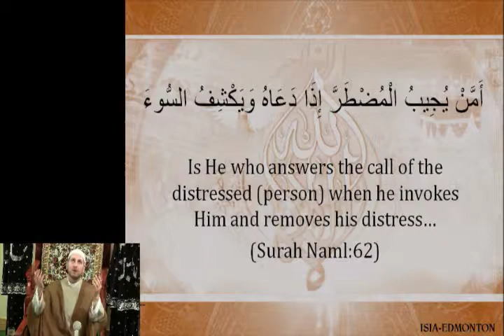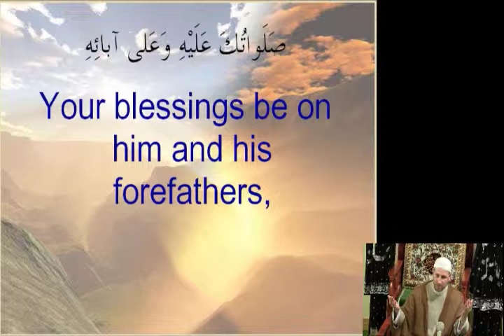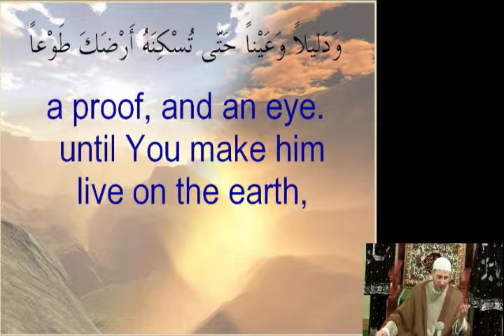Tafseer Surah Yusuf - Part 17 - The Innocence of Yusuf (as)